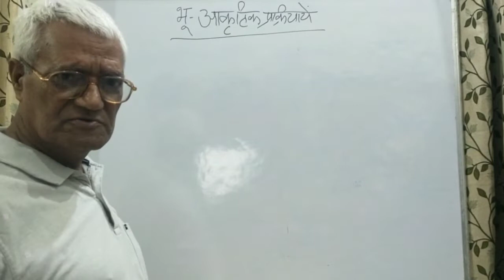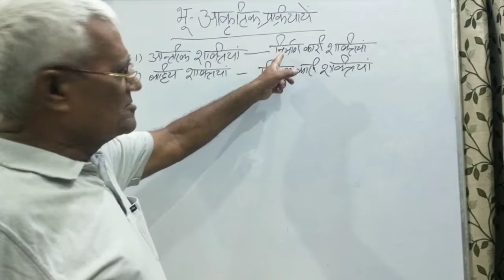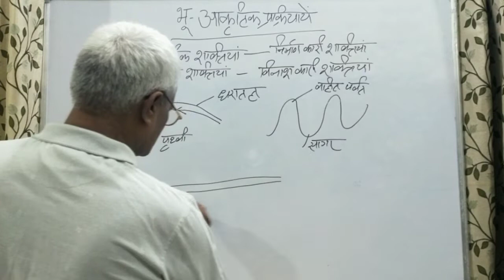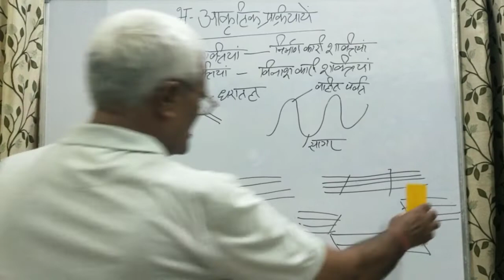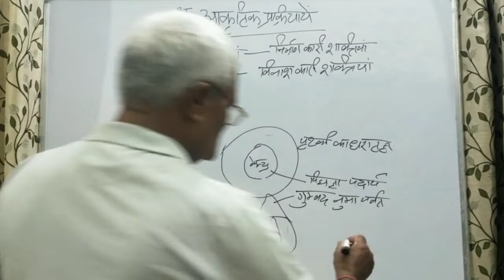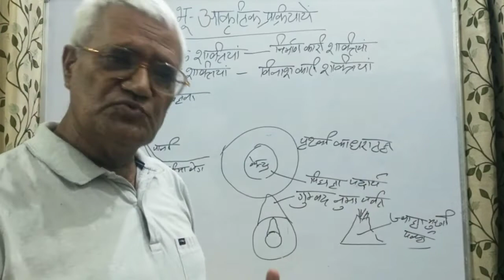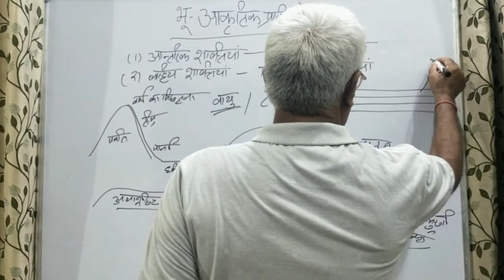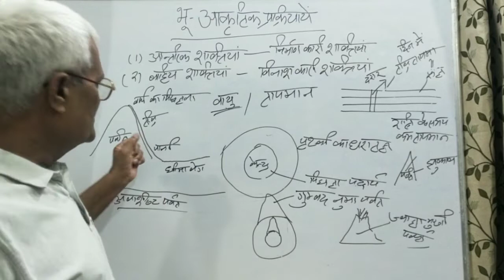Geography for UPSC optional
Complete Geography Optional Syllabus for UPSC aspirants in Hindi.